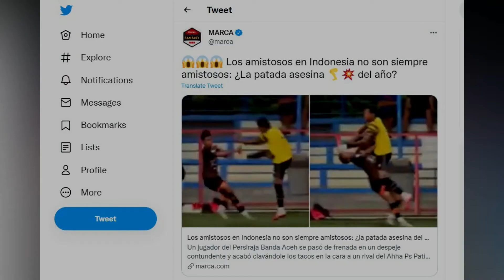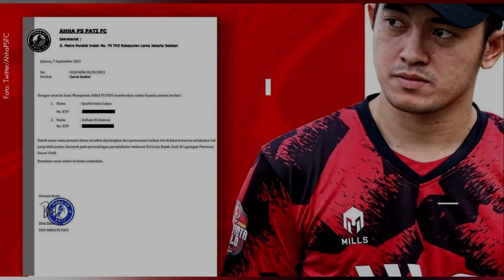Media Asing Soroti 'Tendangan Kung Fu' Pemain AHHA PS Pati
Insiden tendangan brutal pemain AHHA PS Pati Syaiful Indra Cahya pada pertandingan uji coba melawan Persiraja Banda Aceh memancing reaksi media internasional.